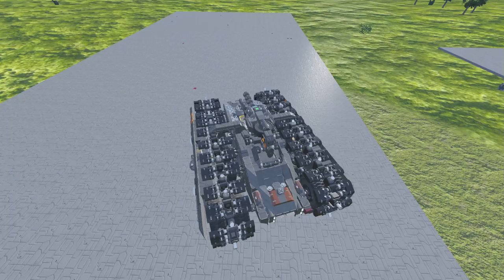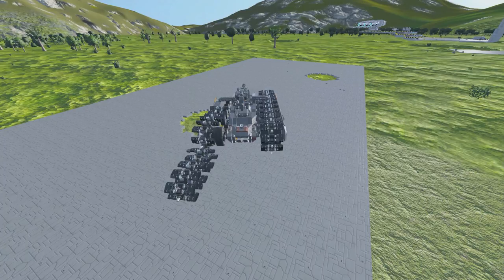Space Engineers - ИП - 'Claymore' Chaingun Tank - Неплохо Брюс!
Приветствую вас дорогие друзья с вами LurLemur и сегодня я представляю вашему вниманию гусеничный танк 'Claymore' Chaingun Tank!

Space Engineers - Интересные проекты - рубрика посвященная обзору кораблей из мастерской стим, где LurLemur рассматривает необычне причудливые и удивительные проекты сделанные инженерами сообщества!

Для желающих поддержать проект и сделать меня чуточку веселее:
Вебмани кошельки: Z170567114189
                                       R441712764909